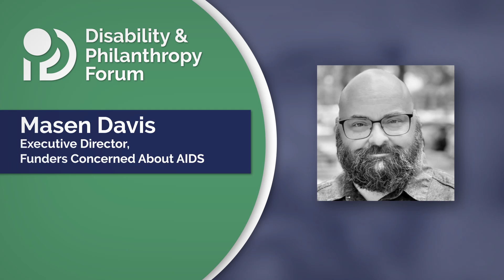Masen Davis: Why HIV/AIDS is a Disability Justice Issue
Masen Davis, Executive Director of @fundersconcernedaboutaids2920, shares his experience working at the intersection of LGBTQIA+ rights, disability justice, and the HIV/AIDS movement, and explains why the fight against the HIV/AIDS epidemic is a disability justice issue.

View the full recording of the Grantmaking for Disability: LGBTQIA+ Funding webinar